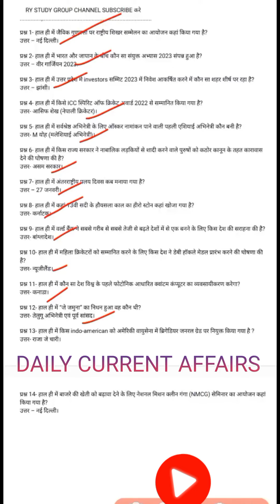UPSC BPSC UPPSC PT EXAM CURRENT AFFAIRS 29.1.2023 ALL COMPETITIVE EXAM IMPORTANT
current affairs,
current affairs 2022 ssc gd,
current affairs by gaurav sir,
current affairs 2022 rajasthan,
current affairs ashok sir,
current affairs of september 2022,
current affairs of last 6 months,
current affairs of october 2022,
current affairs of india,
current affairs of may 2022,
9 अगस्त current affairs,
23 अगस्त current affairs,
r e w a current affairs,
r.a.s current affairs,
करंट अफेयर्स क्वेश्चन,
करंट अफेयर्स क्या होता है,
करंट अफेयर्स कुमार गौरव सर,
करंट अफेयर्स की क्लास,
करंट अफेयर्स क्लास,
करंट अफेयर्स की तैयारी कैसे करें,
करंट अफेयर्स क्वेश्चन जीके,